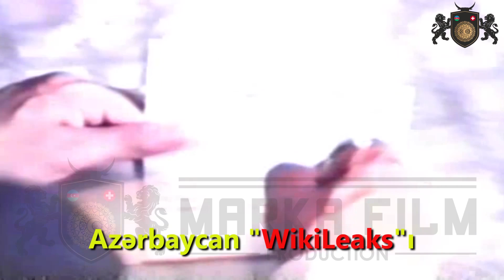Surət Hüseynov: Məni mühasirədə saxladılar ki, Kəlbəcərə köməyə getməyim